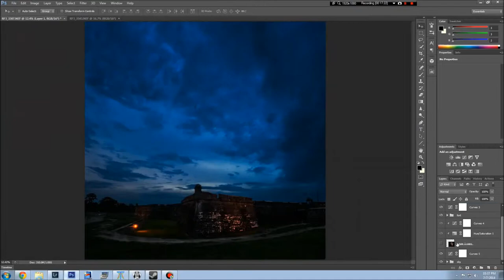Creating firworks landscape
Showing how I take several photos taken in the same place and editing them (in photoshop) into an single frame in high speed. Featuring 4th of July fireworks in St. Augustine, FL over the Castillo De San Marcos (the fort).